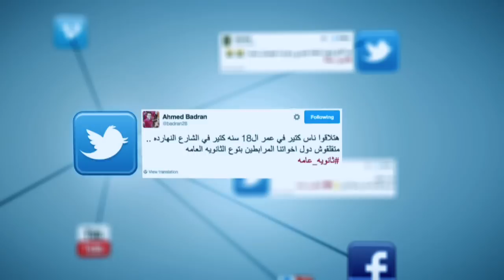المصري تريند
إعداد: محمد البدوي